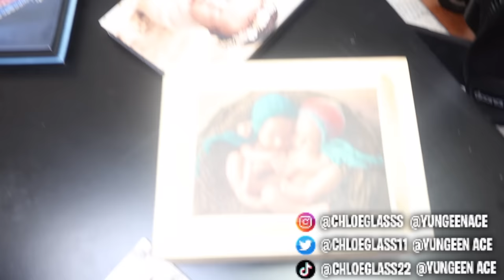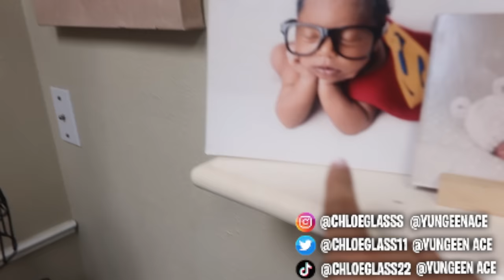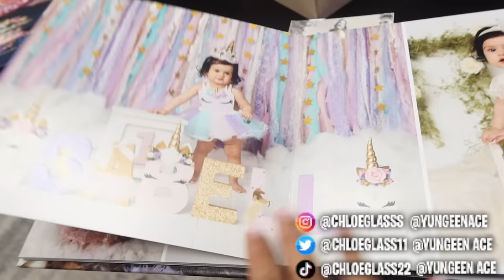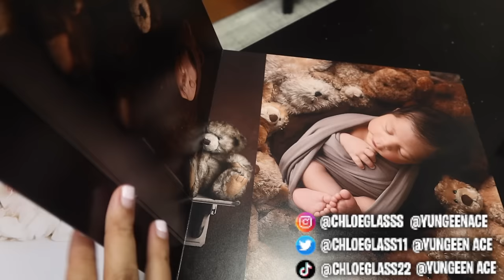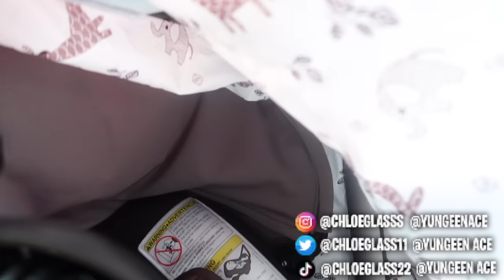BABY ACE FIRST PHOTOSHOOT!